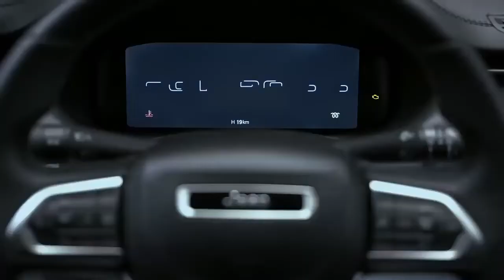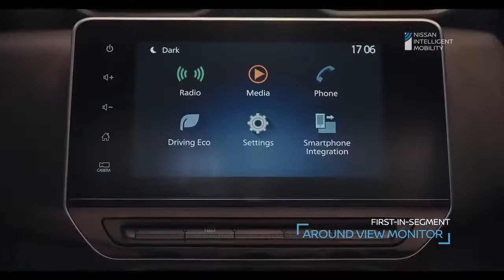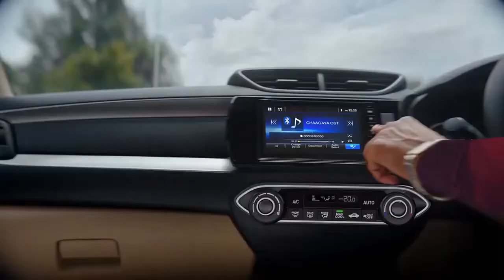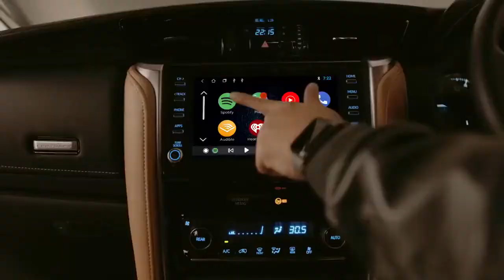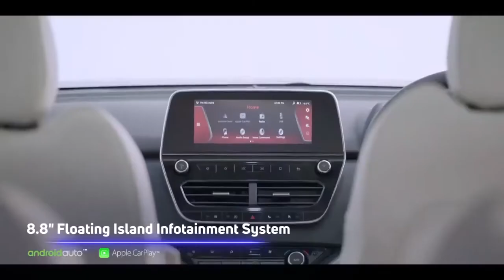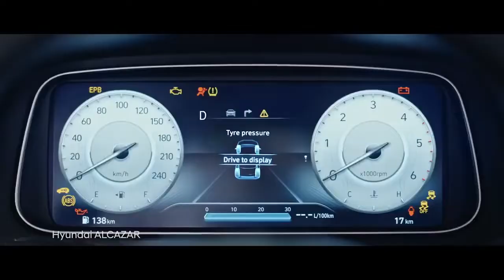Car sales for the month of September 2021 Snapshot!!